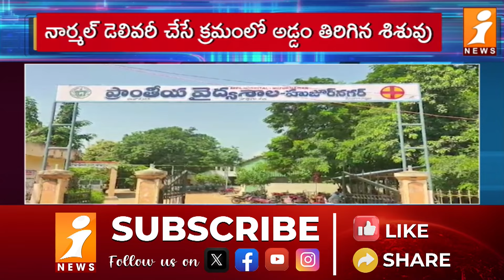డాక్టర్లగా మారిన నర్సులు.. గర్భిణీపై ప్రయోగం | Suryapet District News | iNews